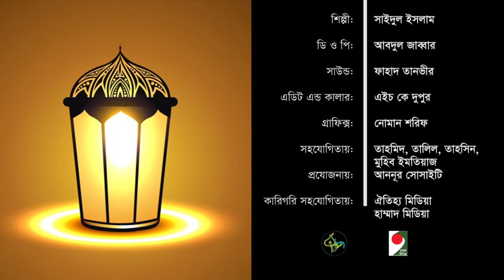বরকতময় রমজান পর্ব-১৯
বরকতময় রমজান